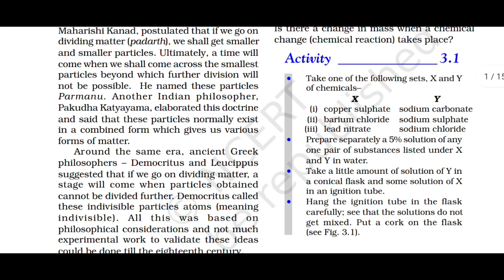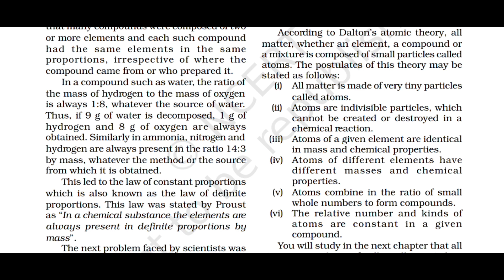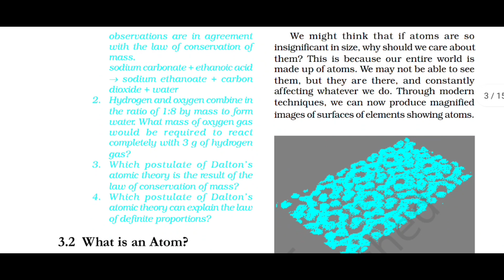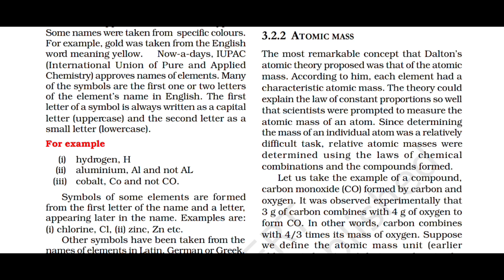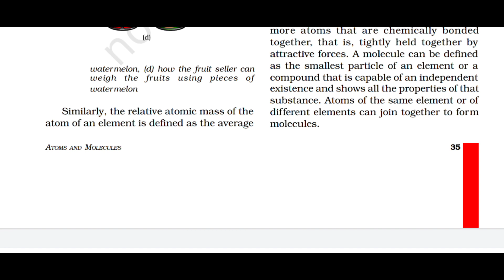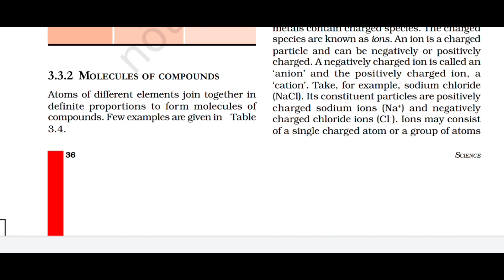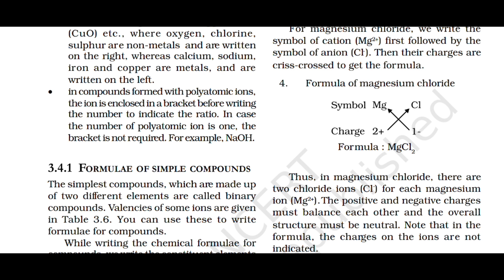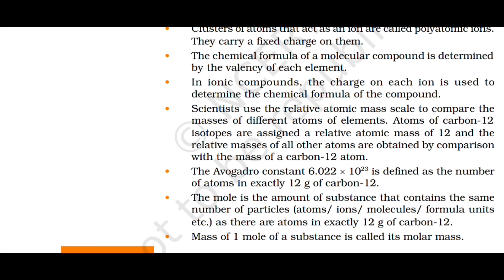Class 9th CHAPTER 3 ATOMS AND MOLECULES NCERT SCIENCE (full explanation)